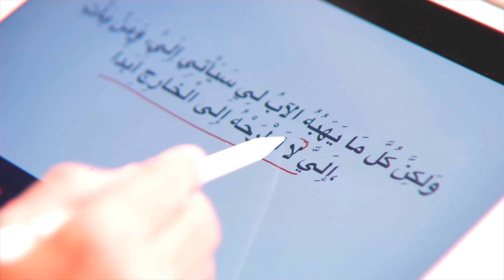JOIN our YouTube Channel at CIRA International